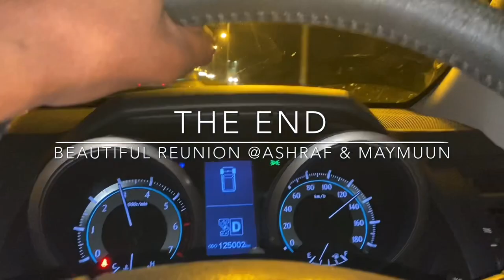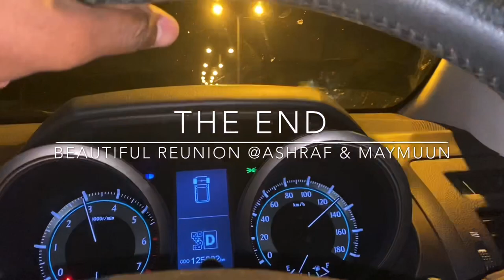Lamaanaha Ku guuleystay Jeceylkoodi|| Noqda kuwii isku Waara||Hambalyo Ayaan idhin leenahay❤️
Hambalyo! Hambalyo!
Mudane Mohamed Abdullahi (Ashraf) iyo Marwo Maymuum Yussuf❤️ Isku waara Oo Noqda kuwa ubad kala heelaan inshallah Cadowgana Allaha idhin ka qabto🙏🏽